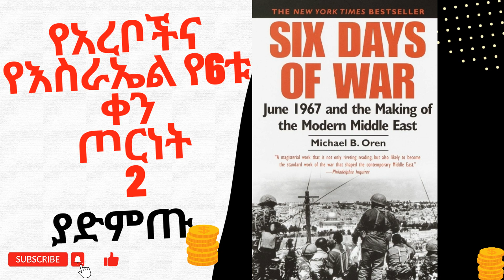የአረቦችና የእስራኤል የ6ቱ ቀን ጦርነት ከበባ ምእራፍ 2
This channel is an educational channel. It includes, audio books, biography of influential people, Ethiopian history and other educational contents. The channel is created mainly for Ethiopians and all of the contents are created in Amharic language.